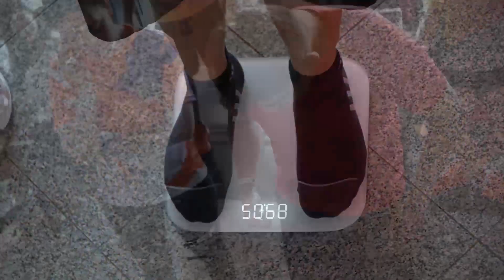ACTIVZ Reto Airo - Costa Rica